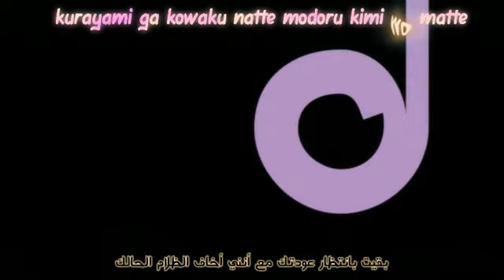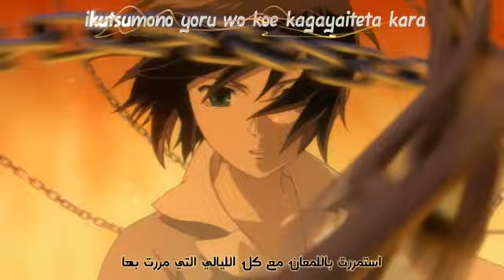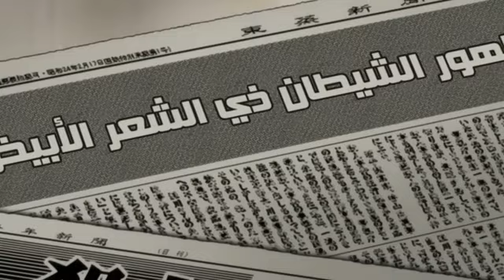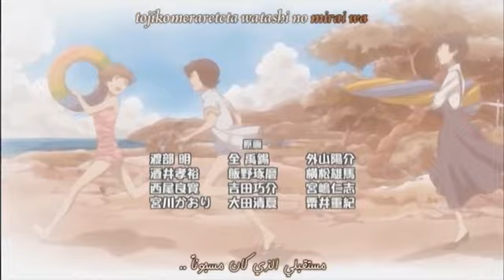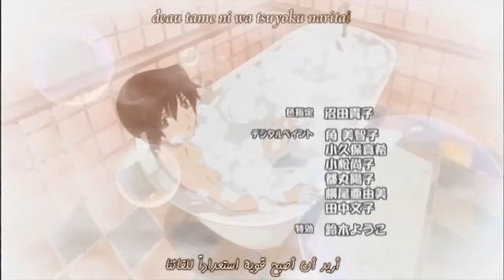～ Nijuu Mensou no Musume ～ أنمي ابنة العشرين وجهاً مترجم للعربية الحلقة 14